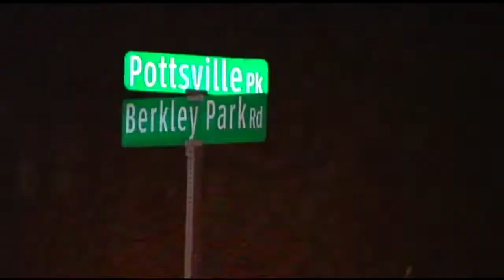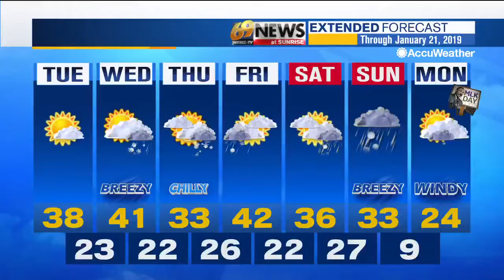69 News morning NETCAST for 1/15/19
Here's a look at our top stories this morning: Police seek suspect in gas station robbery; RAWA crews work to repair water main break in Ontelaunee Township; Plea deal possible in Northampton County animal cruelty case. For more, watch 69 News or go to WFMZ.com